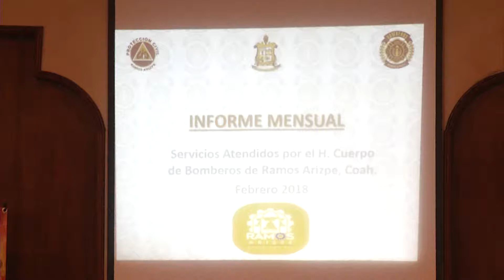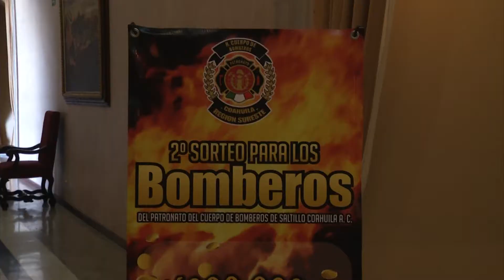Se reúnen integrantes del patronato de Bomberos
En su sesión mensual, el patronato de bomberos de la región sureste de la entidad, se trataron diversos temas, entre ellos lo relativo a la aportación que hará durante el año  el ayuntamiento de saltillo por 2 millones de pesos y un aspecto muy importante sin duda alguna fue lo relativo a la realización del sorteo que servirá mucho para el sostenimiento de esta institución.

En lo relativo a la entrega de 2 millones de pesos que hará el gobierno municipal de saltillo al patronato, especifico en que se hará la erogación de esa cantidad y que además aclaro que la aportación de los dos millones es durante el año, no en una sola exhibición: